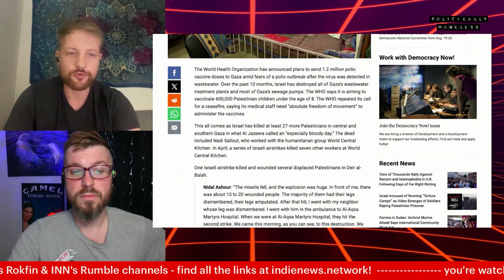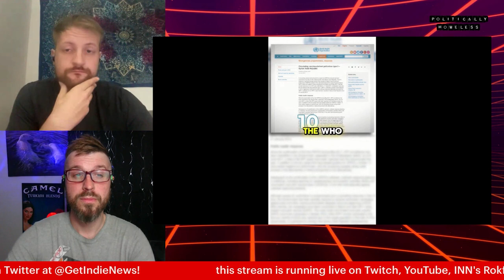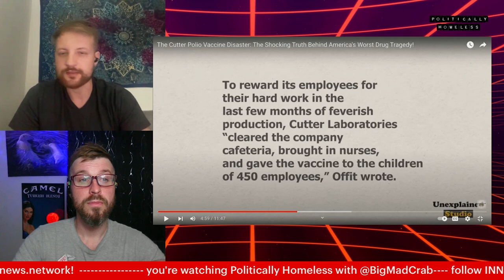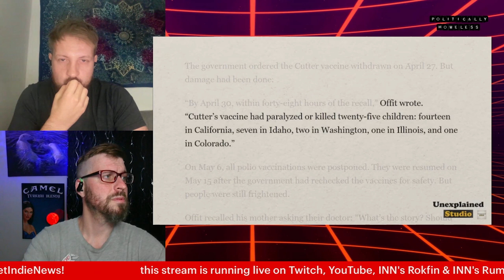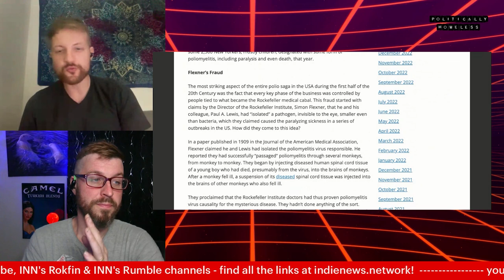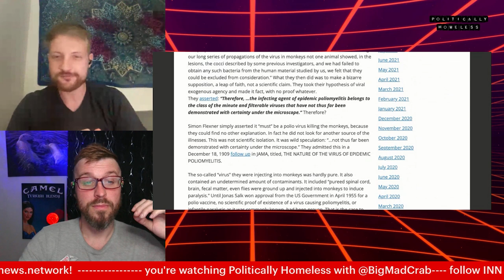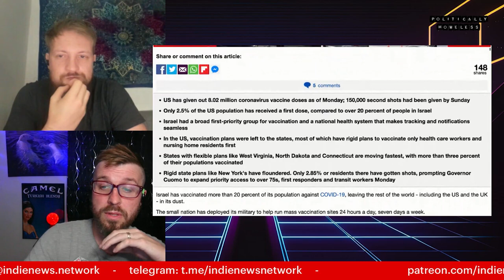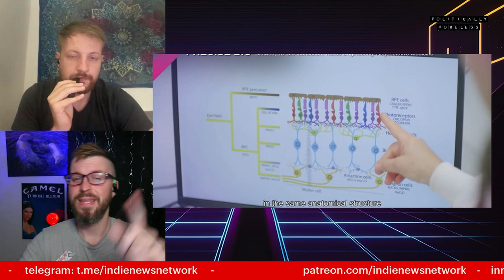Politically Homeless: Is Israel Using Polio As A BIOWEAPON In Gaza?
Big Mad Crab and Snow Himbo conduct an EXTENSIVE deep dive into the troubling developments surrounding Polio in Gaza, and Israel's possible implications.

Be sure to check out Politically Homeless LIVE every week at 9:00 PM ET Thursday night!